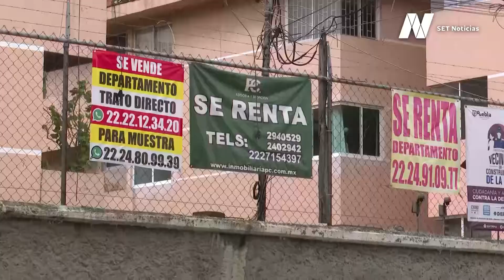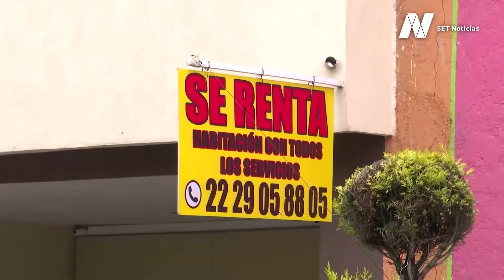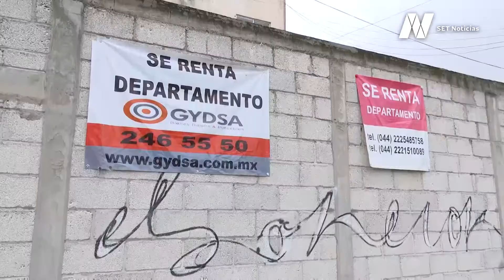A nivel nacional hay remate de casas, lo que significa que es un buen momento para invertir…